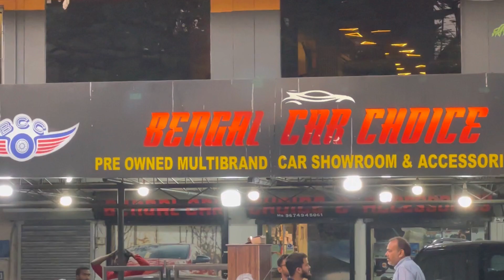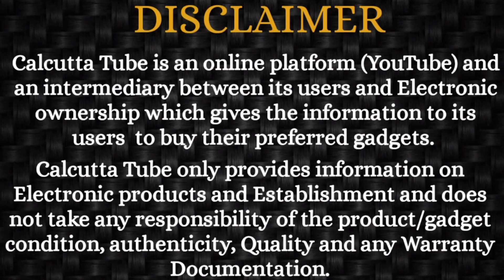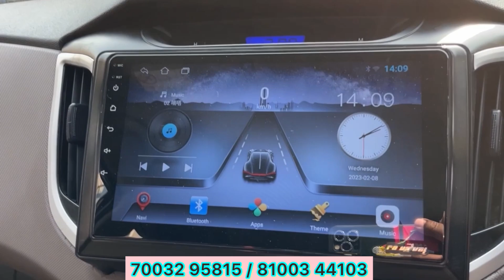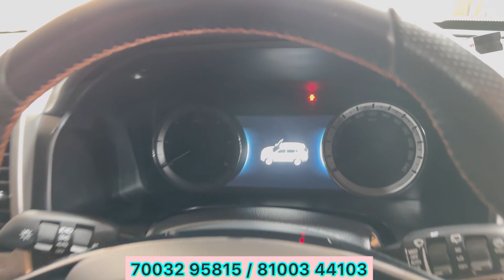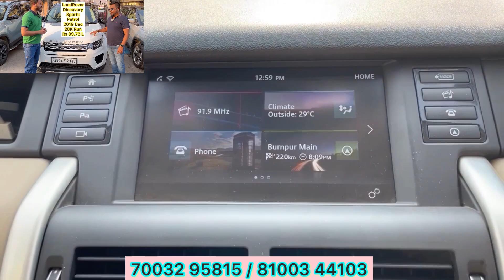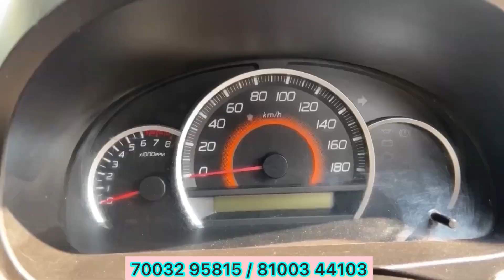BEST SUV Collection + Free Insurance + Free Accessories + Free NOC | Creta-Safari-Alturus-Duster